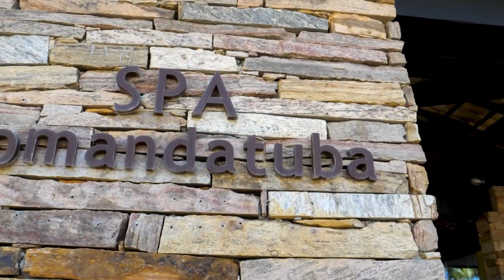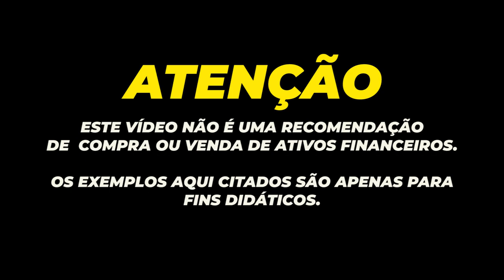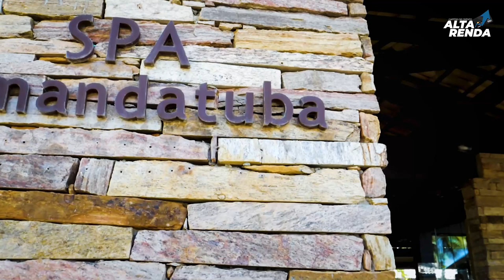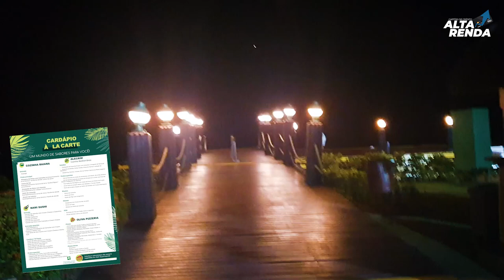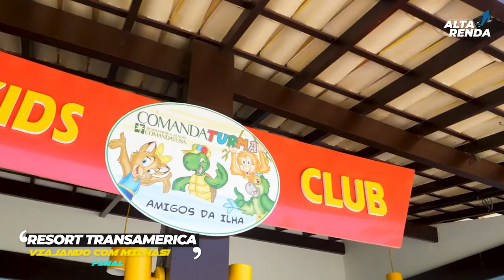💳VIAJAR COM MILHAS #3 COMANDATUBA TRANSAMERICA, DESFRUTE DE TUDO ISSO COM PONTOS E MILHAS.SEU CARTÃO